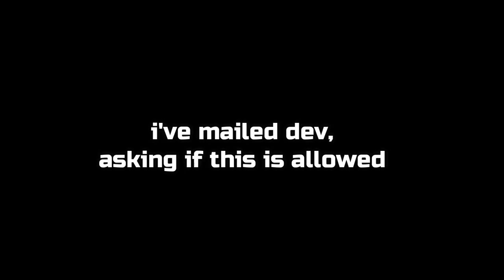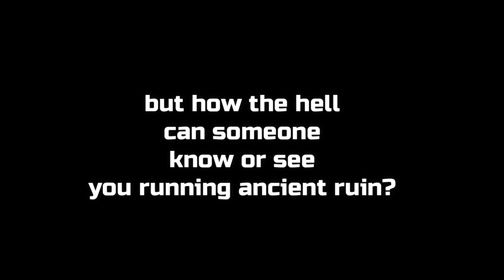Tips to win GvG using Pinata transform - The Legend Of Neverland